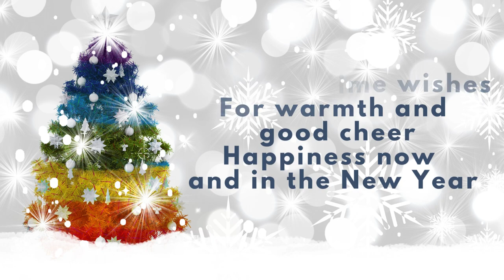Let It Snow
Just a little something to spread the cheer. It's Christmas. Relax and enjoy the music.